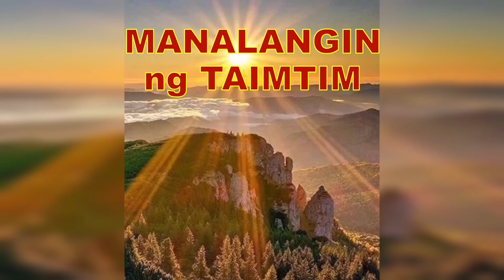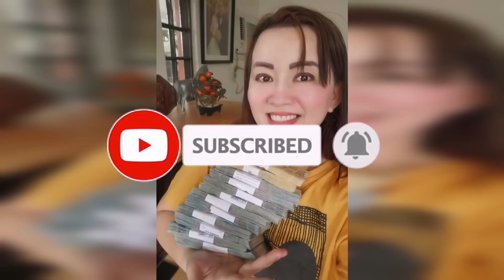TANGING ITO LANG ANG GAWIN YAYAMAN KANA 2021-APPLE PAGUIO7